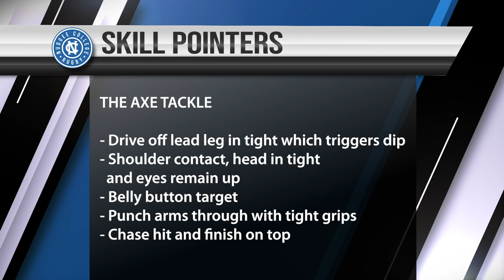Nudgee Rugby Skills - The Axe Tackle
Master the technique to make dominant (axe) tackles on both shoulders. Key pointers:
- Drive off lead leg in tight which triggers dip
- Shoulder contact, head in tight and eyes remain up
- Belly button target
- Punch arms through with tight grips